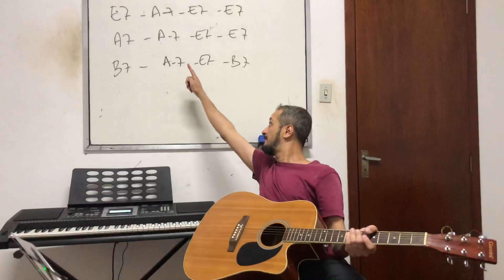Before you accuse me (vê. Clapton)